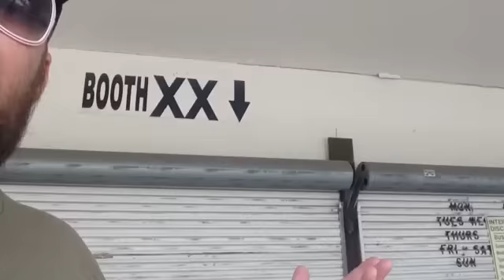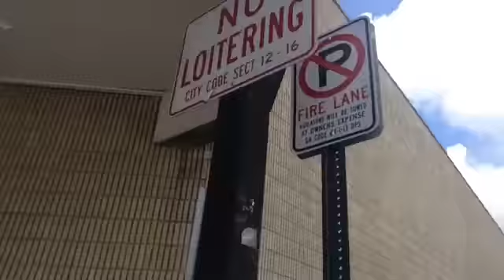TDW 1163 - CLOSED Atlanta Discount Mall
PERISCOPE - AdamTheWoo